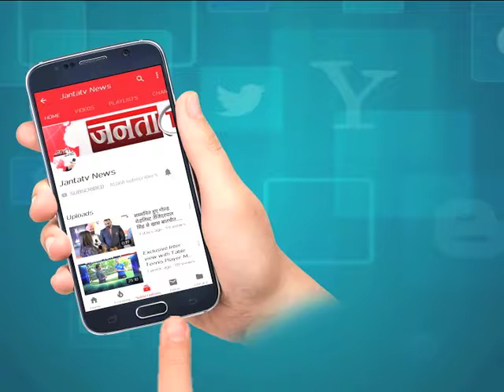HIMACHAL BUDGET 2019 : सत्ता पक्ष और विपक्ष में तल्ख बहस